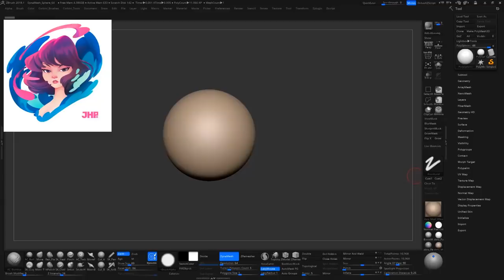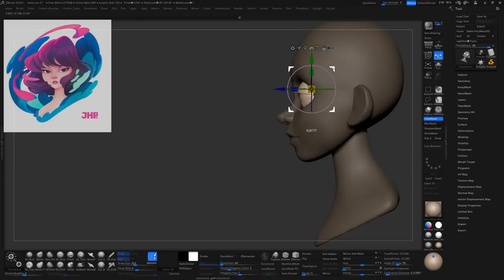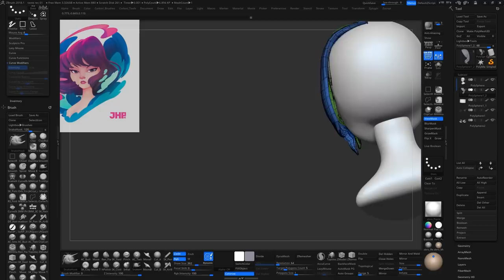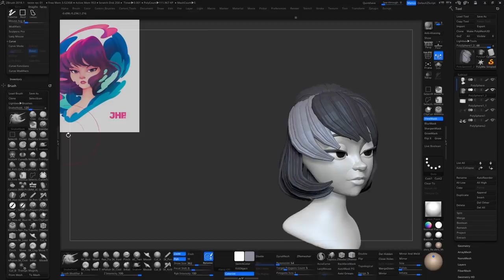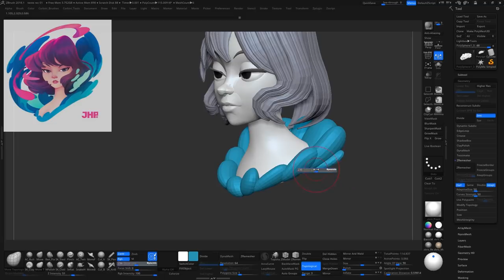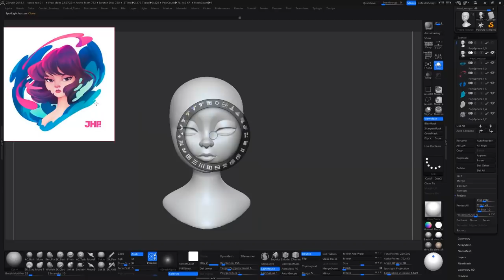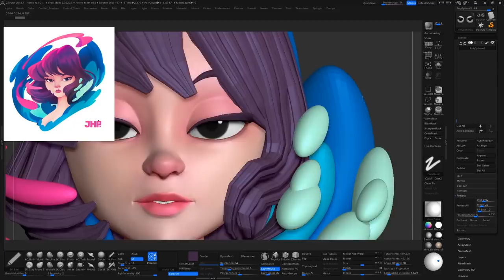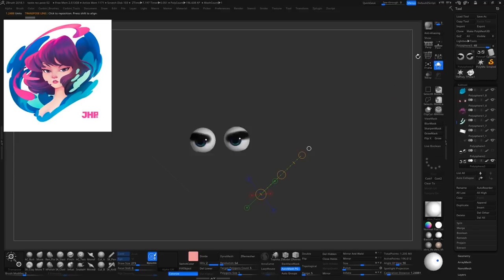Speed Sculpt - Inkgirl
I was trying some new things and decided to record a speed modeling.

model base in the beautiful art of João Henrique Pachêco